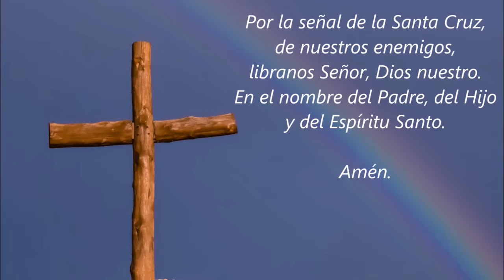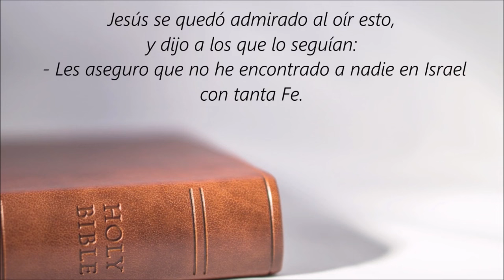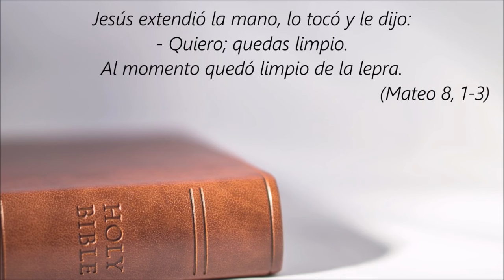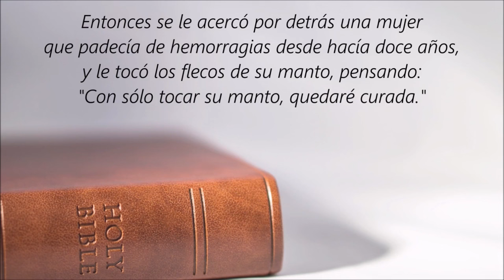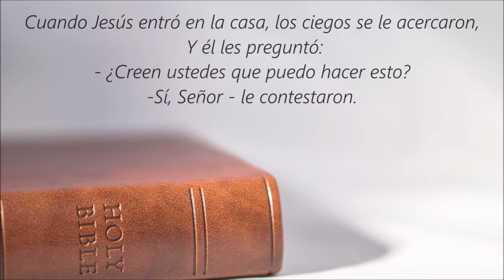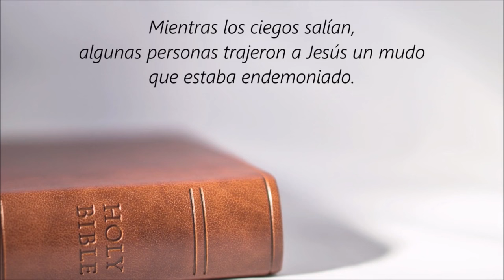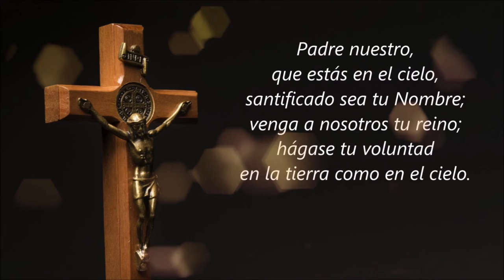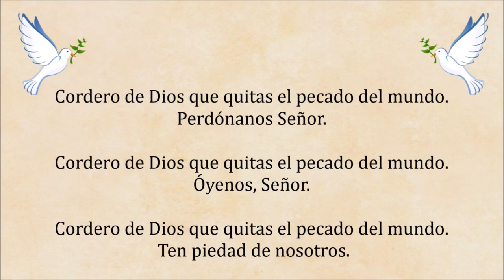🙏❤️🕊️ Rosario Guadalupano de Sanación para Pedir por la Salud y Protección del Mundo Entero 🌹🌹🌹